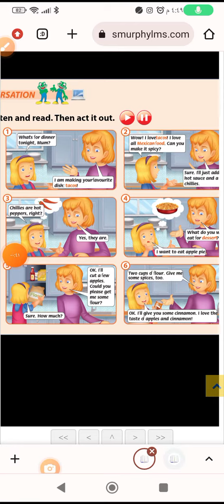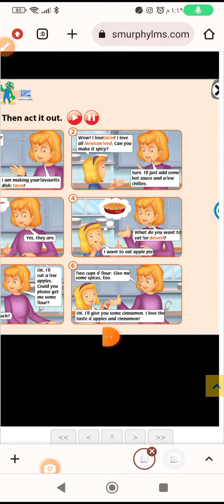3rd Grade / Unit 4 / conversation